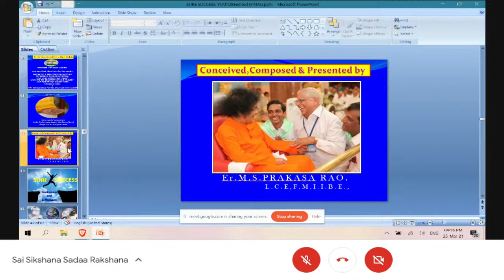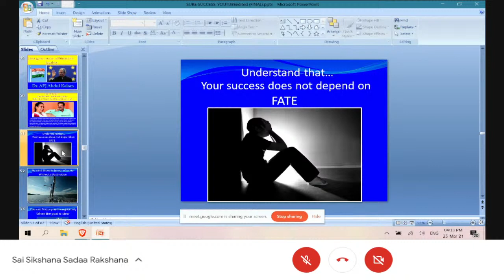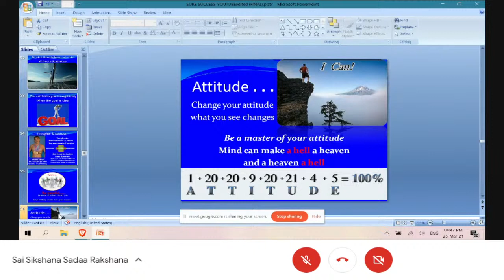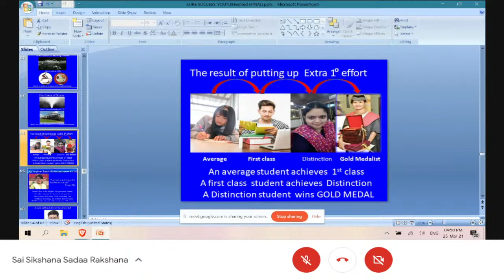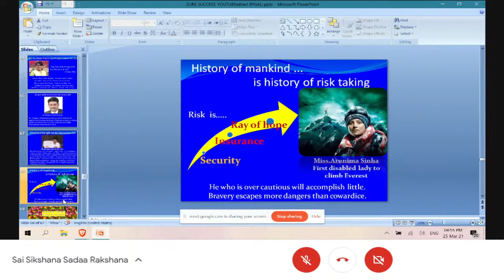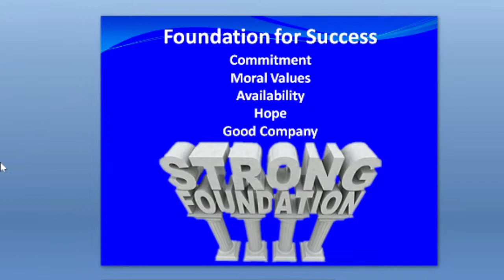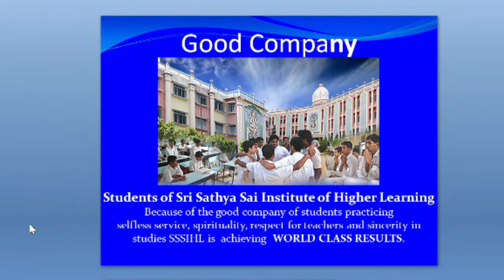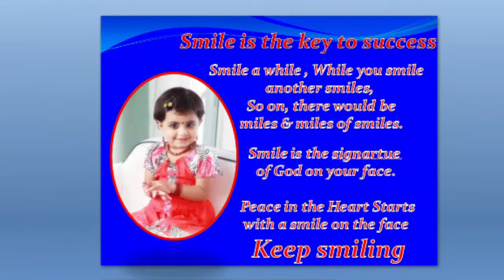Sai Sikshana Sadha Rakshana || Session 23 On Sure Sucess By Sri M.S.Prakasa Rao Garu